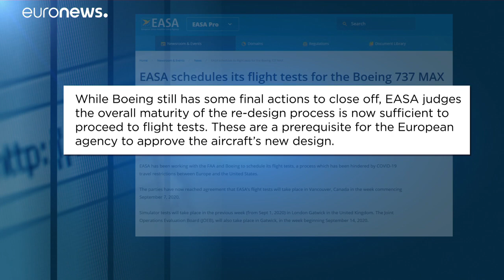Le Boeing 737 MAX bientôt de retour dans le ciel ?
L'Agence européenne de la sécurité aérienne (EASA) a décidé d'entamer les essais en vol de la version corrigée de l'avion.